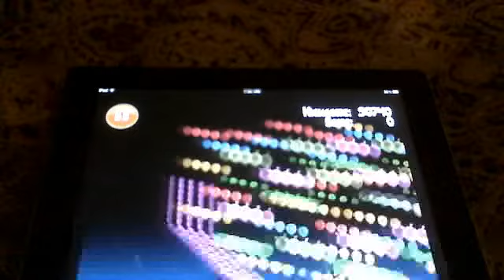10 Golden Egg Levels of Angry Birds